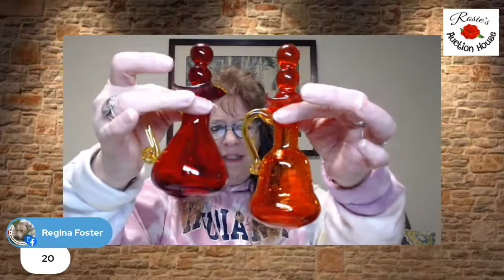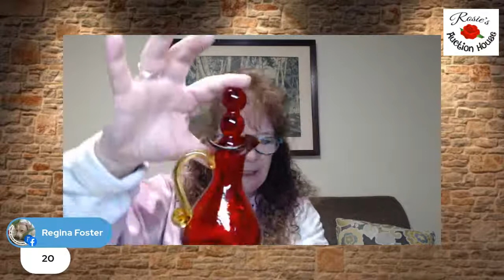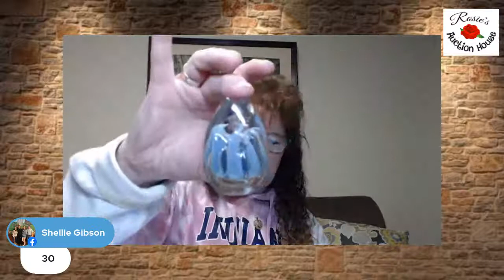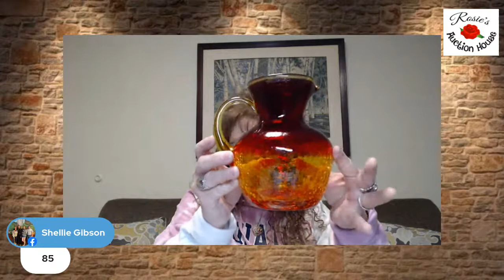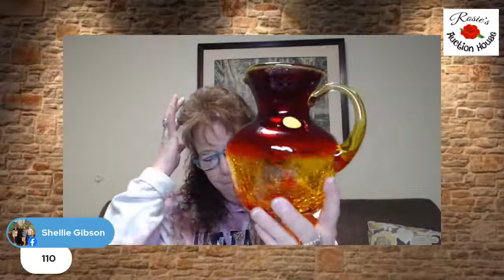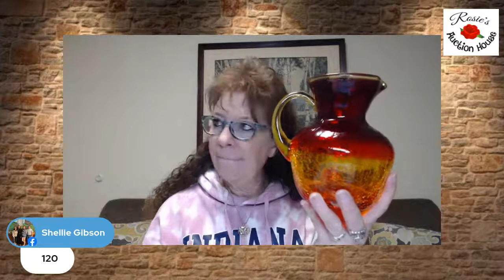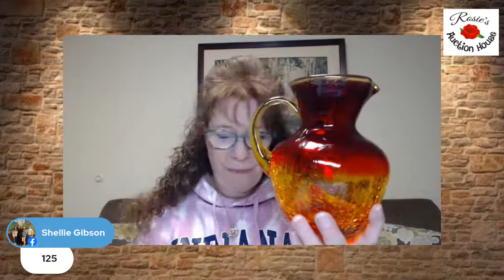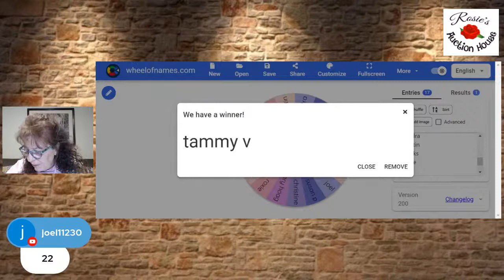Rosie's LIVE Vintage Haul Auction~ Special Seeds of Hope Item with Linda Fleming ~ 7:30pm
this will be a vintage auction...at 8pm we will have Linda Fleming on to introduce our first Seeds of Hope item

$7 shipping all nite